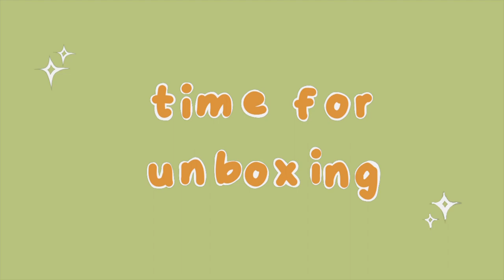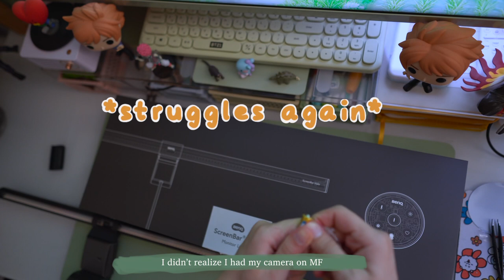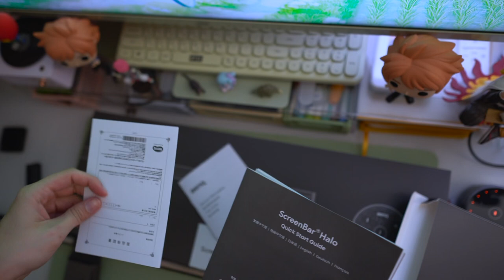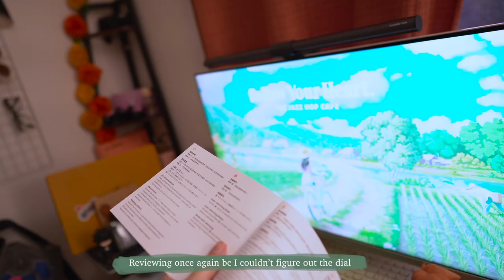cozy desk setup 🌱 // benq halo unboxing & installation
Finally making my youtube debut after years of hesitance. This is my first time using final cut pro and really any editing software in yeeears so it’s a little choppy at best 😭 but just wanting to mess around with some things and get the feel of it.

filmed with: sony a6600 + sigma 1.4 16mm
edited on: final cut pro [on my iPad]